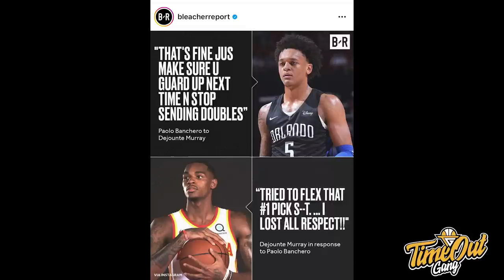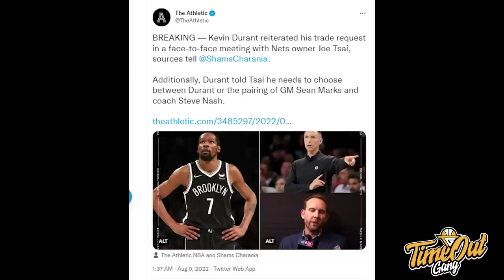TIME OUT: Paolo Banchero & Dejounte Murray Bikin Seattle Panas // Kevin Durant Semakin Aneh Aja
Di Time Out hari ini kita membahas tentang hal yang lagi panas di sosial media yaitu beef antara Paolo Banchero dan Dejounte Murray serta Kevin Durant yang minta Nets untuk pecat Sean Marks dan Steve Nash.